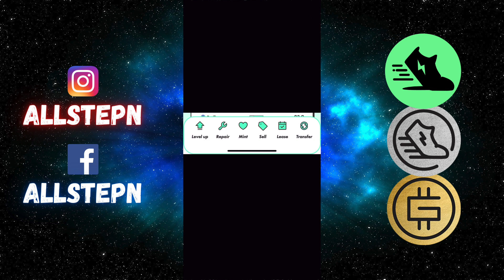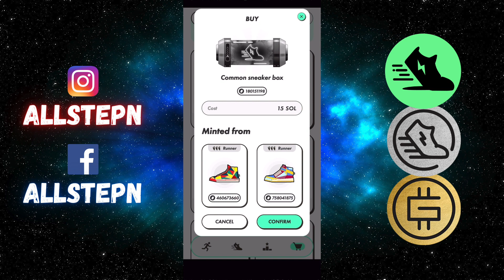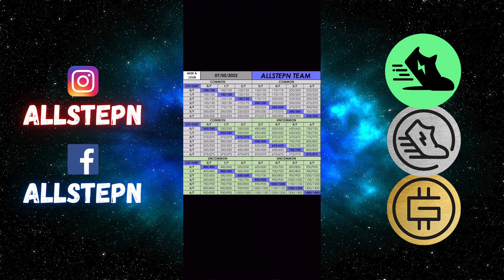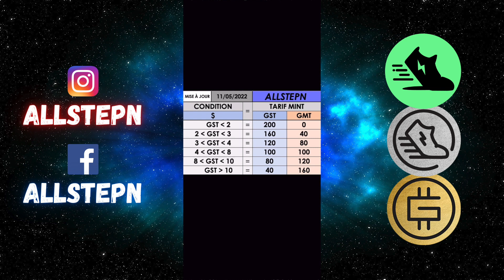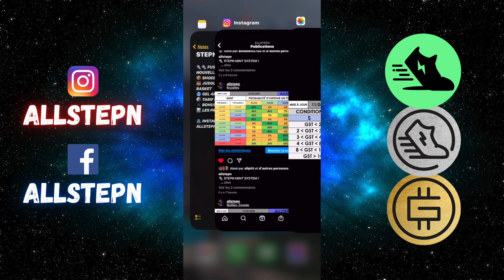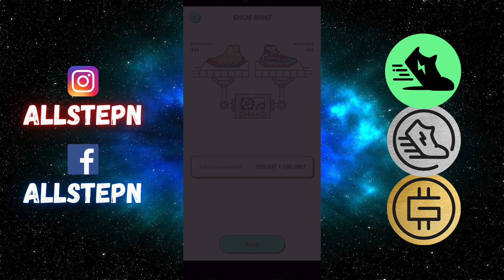👟 STEPN UPGRADE : Qu'est ce que le MINT STEPN ? / ⚡️ 100% STEPN (#03)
ℹ️ INFORMATIONS SUR LA VIDÉO ℹ️

Dans cette vidéo : On va voir ensemble ; Qu'est-ce que le MINT STEPN ?

00:00 Introduction
00:04 Explication
02:12 Présentation
03:46 Tableaux
05:15 Probabilités
06:50 MINT en direct
07:11 Conclusion

STEPN l'application qui combine SPORT, CRYPTOMONNAIE et NFT !

C'est la première application basée sur le concept MOVE TO EARN ! Elle te permet de gagner de l'argent tous les jours en marchant ou en courant !

Le projet vise à inspirer des millions de personnes à adopter un mode de vie plus sain, à les connecter au Web3 et à lutter contre le changement climatique !

🔔 Pour découvrir le monde de STEPN
🔔 Pour évoluer, échanger, dialoguer ensemble sur le sujet
🔔 Pour un suivi des informations du jour, des mises à jour et des événements
🔔 Pour des astuces et des conseils afin d'utiliser au mieux l'application STEPN